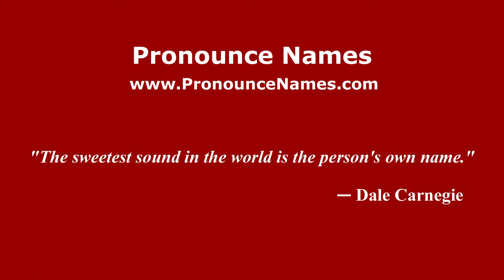How to pronounce Yaroslavsky (Russian/Russia) - PronounceNames.com